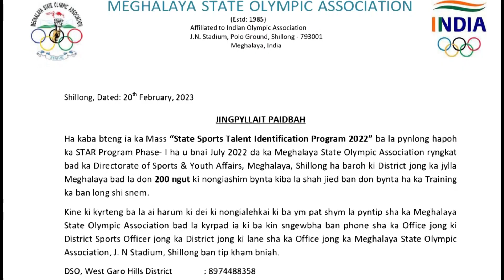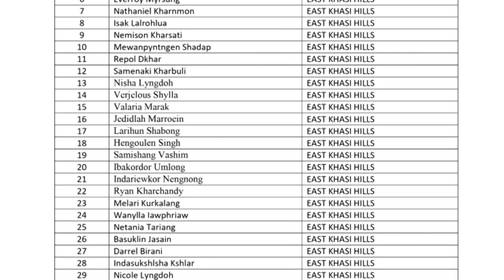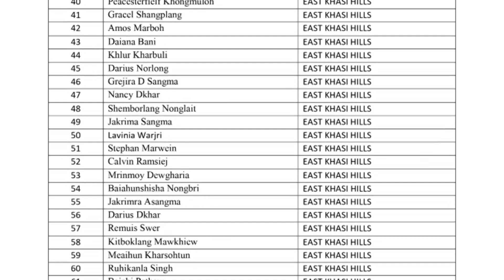JINGPYNTIP BADONKAM NA KA LIANG KA MEGHALAYA STATE OLYMPIC ASSOCIATION